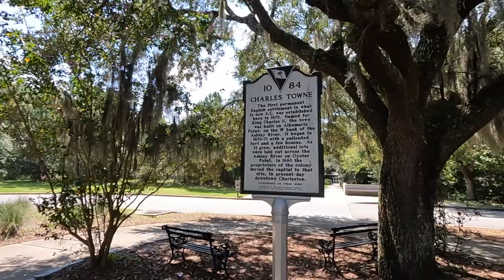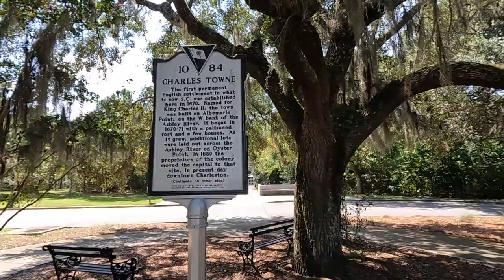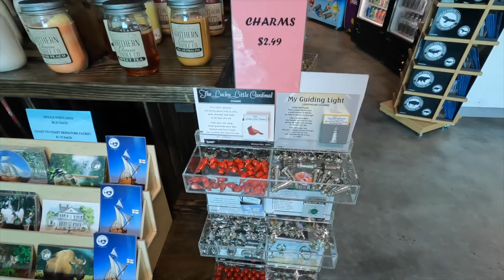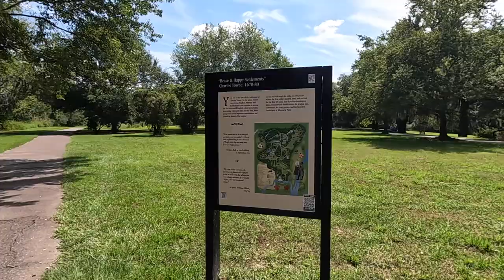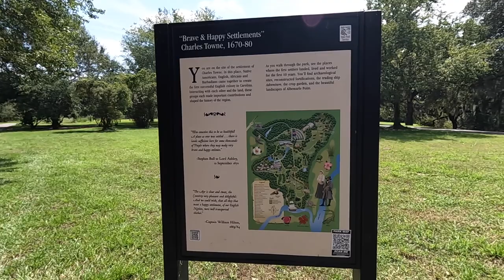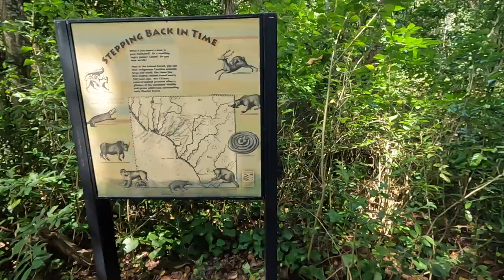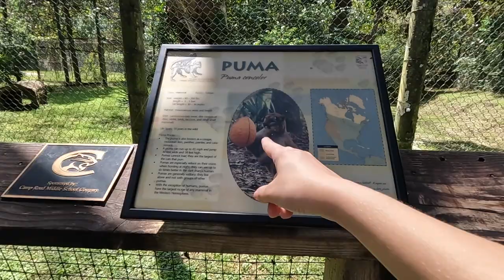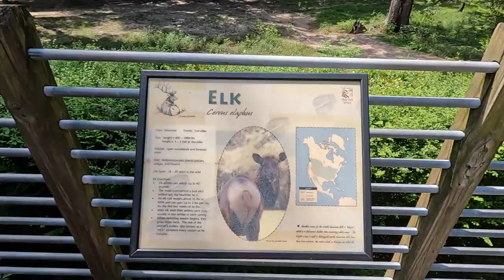Seeing a BISON and a BEAR in South Carolina | Katie Carney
Katie Carney
C/O E. Carney
78 Sycamore Ave